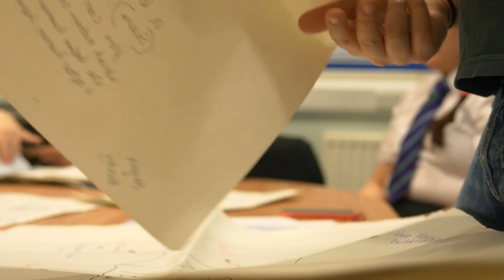Living Windows Project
Impact Arts has teamed up up with the Scottish Wildlife Trust, North Lanarkshire Council and Forestry Commission Scotland on the Cumbernauld Living Landscape. The aim is to enhance, restore and reconnect people with the green areas of the town.